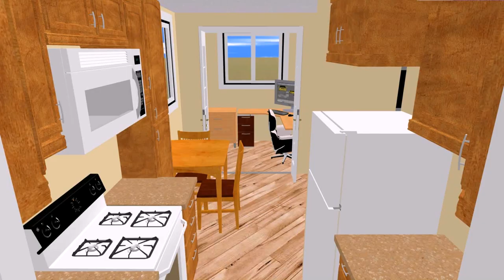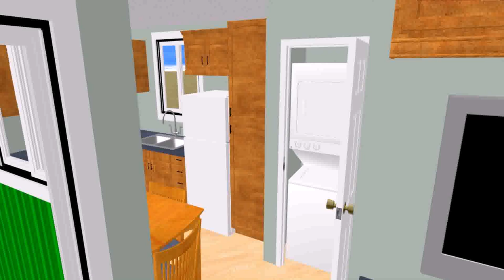House Plans 480 Sq Ft (see description)